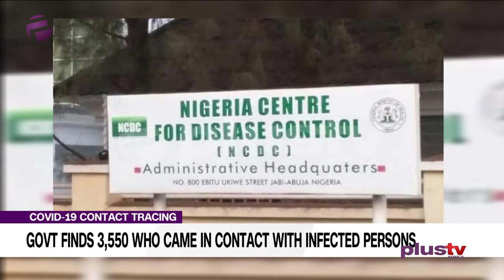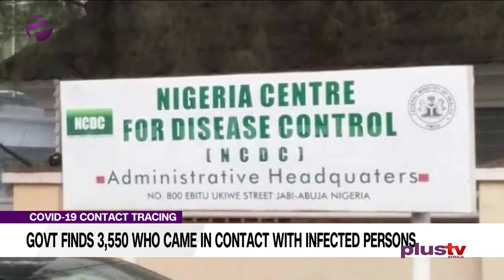Covid19 Contact Tracing: Govt. Finds 3,550 Who Came In Contact With Infected Persons